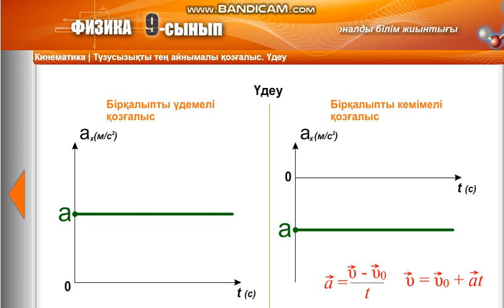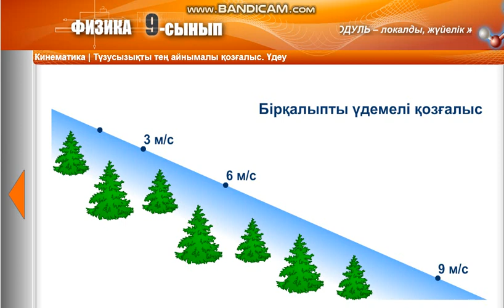Физика 9 класс Түзусызықты тең айнымалы қозғалыс,үдеу